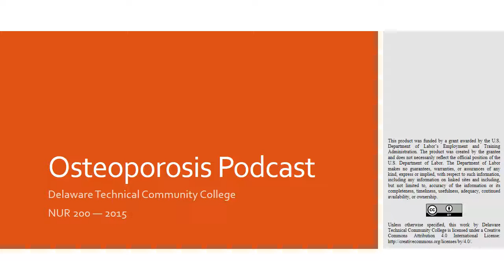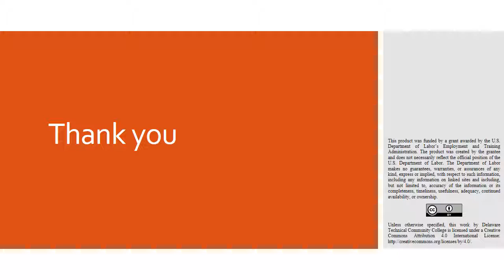Module II Day I Osteoporosis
Module II Day I Osteoporosis is a lecture capture podcast for Delaware Tech's Associate Degree Nursing program (NUR 200 course).

This product was funded by a grant awarded by the U.S. Department of Labor’s Employment and Training Administration. The product was created by the grantee and does not necessarily reflect the official position of the U.S. Department of Labor. The Department of Labor makes no guarantees, warranties, or assurances of any kind, express or implied, with respect to such information, including any information on linked sites and including, but not limited to, accuracy of the information or its completeness, timeliness, usefulness, adequacy, continued availability, or ownership.